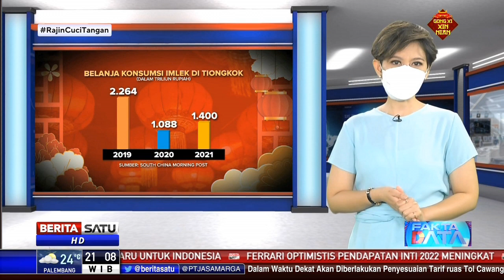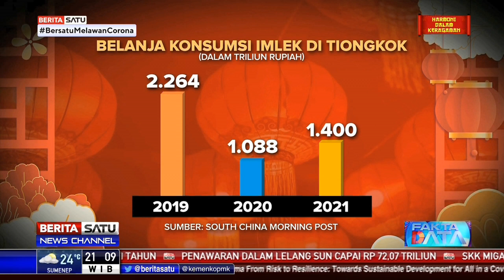Fakta Data | Imlek, Ketika Pergerakan Manusia dan Perputaran Uang Masif Terjadi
Imlek di Tiongkok tak ubahnya momen Idulfitri di Indonesia. Ketika berkumpul bersama keluarga di kampung halaman menjadi sesuatu yang tak terpisahkan. Saat itulah terjadi pergerakan manusia disertai perputaran uang yang sangat masif. Bagaimana pandemi yang sudah berjalan dua tahun berdampak pada tradisi tersebut di negeri tirai bambu? Adakah pengaruhnya terhadap perekonomian negara-negara lain, khususnya Indonesia?